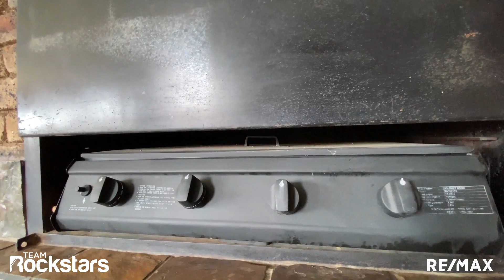29 Hilary Road | Randpark Ridge